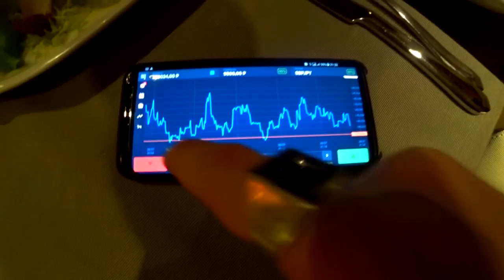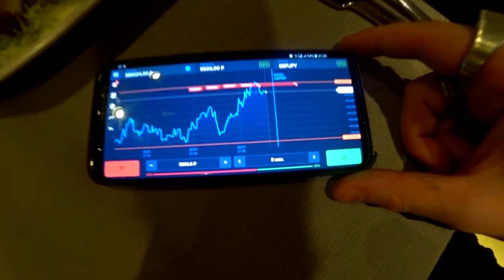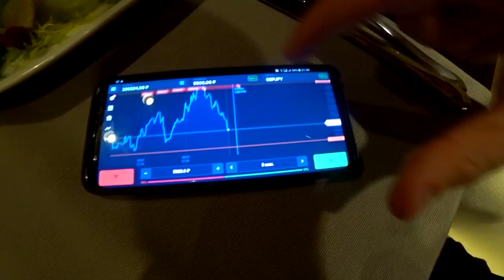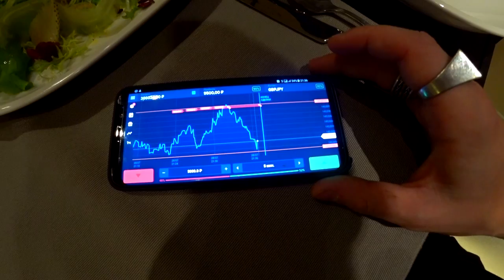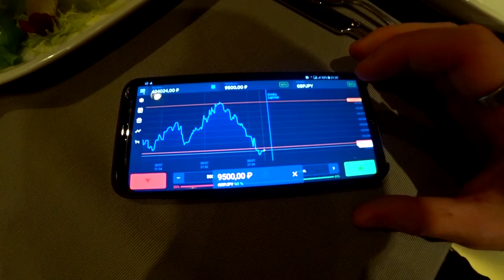ТОРГОВЛЯ С ПРИЛОЖЕНИЯ OLYMP TRADE! ТОЧНЫЙ ВХОД НА ОЛИМП ТРЕЙД!